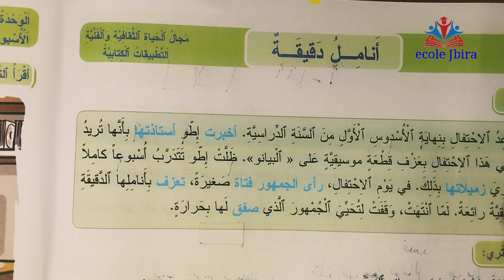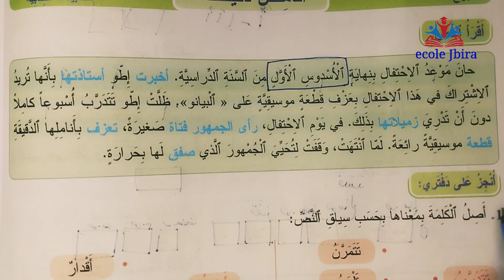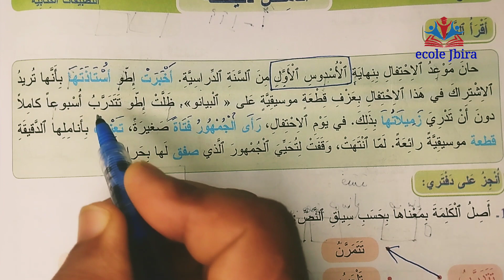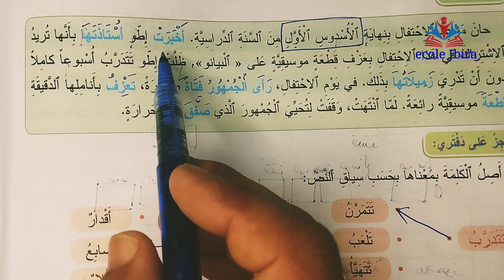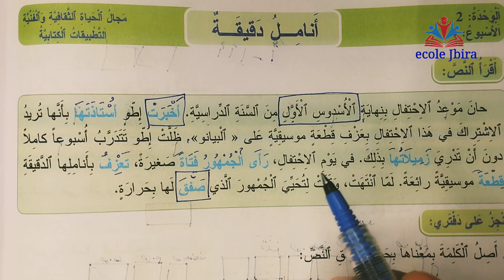دقيقة مرجع المفيد في اللغة العربية للسنة الرابعة ابتدائي الصفحة 76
@المفيد في اللغة العربية للسنة الرابعة ابتدائي الصفحة 76